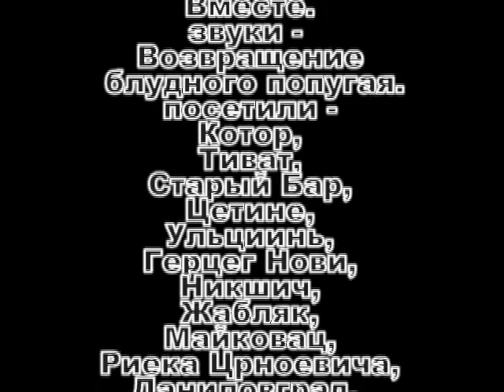Черногория и Босния и Герцеговина 2015, Montenegro - Александр Быковский представляет